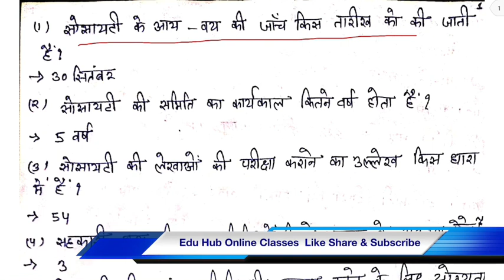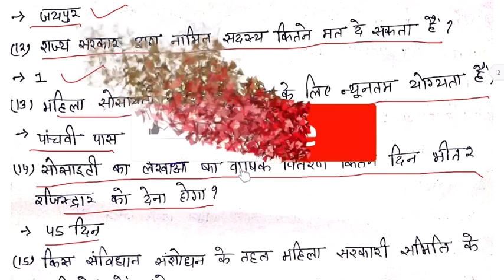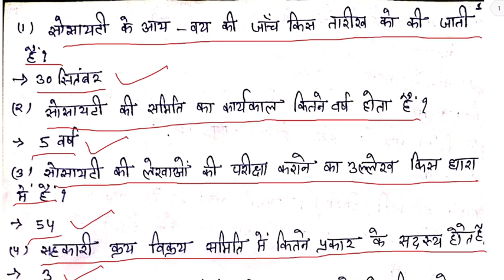Rajasthan cooperative important question, RCRB ऐसे ही प्रशन पेपर में आएँगे 100% मेरी गारंटी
Dear Students मैंने आपके लिए new Batch start किया है इसमे पहले हमRajasthan Art and Culture ki Basic Level Se high Level  के सारे टॉपिक का detail main Study करेंगे।
आप मेरे साथ बने रहे students आपको इस बार exam clear करके ही दम लेंगे। जो भी प्रशन आएंगे उन सबको हम करेंगे ।

राजस्थान अध्ययन || Rajasthan Adhyayan || माध्यमिक शिक्षा बोर्ड || राजस्थान अध्ययन कक्षा 9 II

suresh tholia
hamara rajasthan class 10
rajasthan ncert books
rajasthan adhyayan class 10 in hindi pdf
rbse
rbse class 12 hindi chapters
Rajasthan_ki_nadiya_Jhile_ EduHub_OnlinceClasses
# rajasthan_high_court_hindi_classes
# rajasthangkliveclass
# rajasthangktricks
rajasthan patwari gk,rajasthan patwari salary 2020,rajasthan patwari science,patwari exam